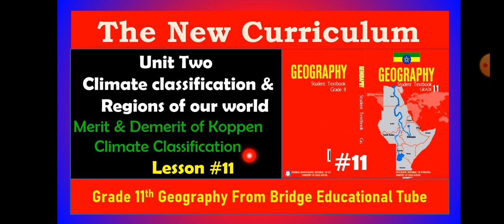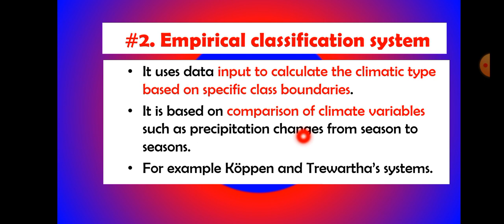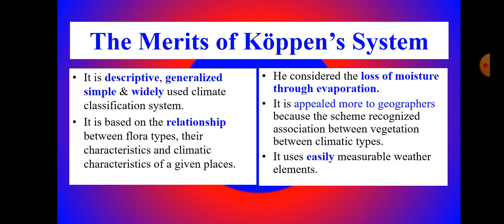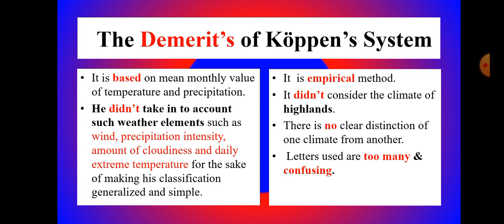Grade 11 Geography New curriculum Part 11 : Merit & Demerits of KCC@bridgeeducation4771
In this video I like to share about Grade 11 Geography Unit 2 Lesson 1 : Merits and Demerits of koppen climate classification system